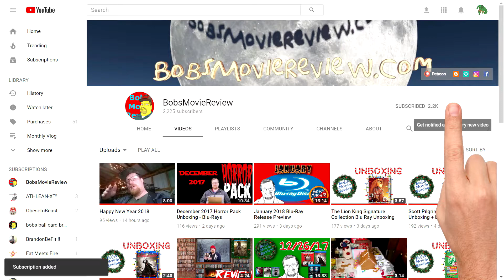February 2018 Blu-Ray, DVD Collection Update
In this video I talk about all the new 4K UHD, Blu-Ray, DVD, and Steelbook releases I picked up in February of 2018.  Shameless, Only The Brave, Coco, Daddy's Home 2, Wonder, Day Of The Dead: Bloodline, Lady And The Tramp, The Houses October Built 2, 2047: Virtual Revolution, South Park, Childs Play, Chucky, Transformers, Deadpool, 30 Rock, Jack The Giant Slayer, Jumanji, I Am Chris Farley, Rush, Train To Busan, Truth Or Die, Dark House, Cell, Antihuman, The Devil's Well, Scream Park, The League, Skip Trace, and Vice Principals.